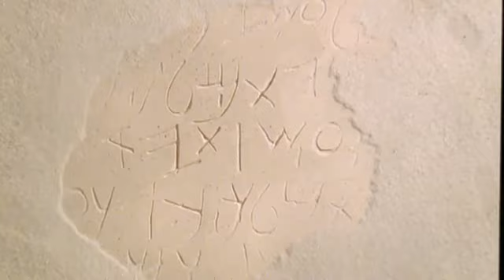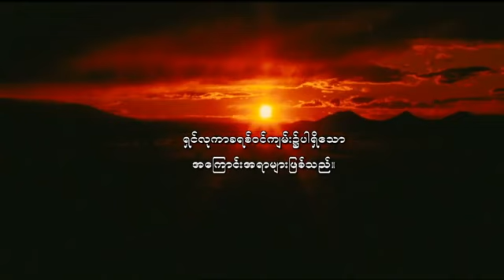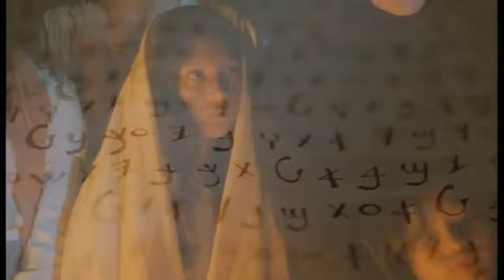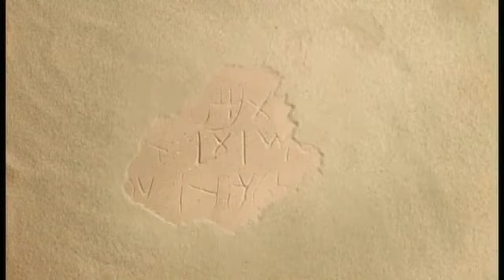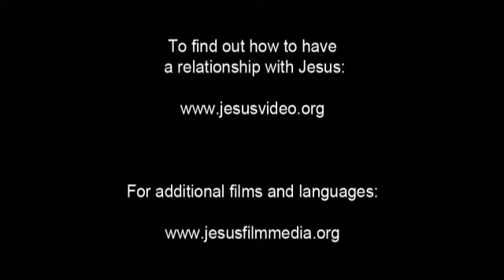The JESUS Movie In Burmese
The JESUS  Movie Myanmar  ( In Burmese)
The Burmese language is a Sino-Tibetan language spoken in Myanmar where it is an official language and the language of the Bamar people, the country's principal ethnic group. Although the Constitution of Myanmar officially recognizes the English name of the language as the Myanmar language,[4] most English speakers continue to refer to the language as Burmese, after Burma, the older name for Myanmar. In 2007, it was spoken as a first language by 33 million, primarily the Bamar (Burman) people and related ethnic groups, and as a second language by 10 million, particularly ethnic minorities in Myanmar and neighboring countries.